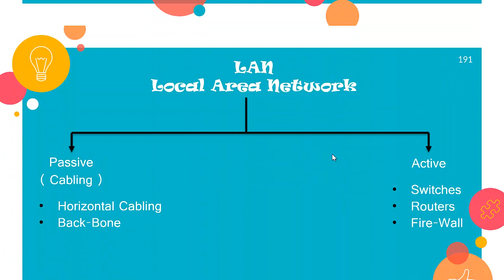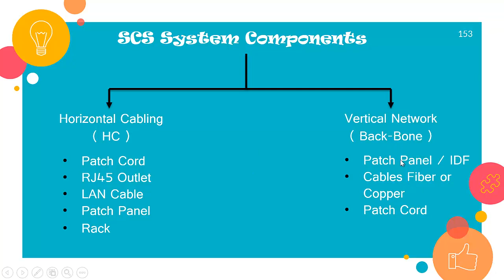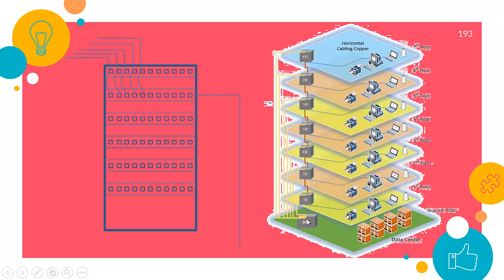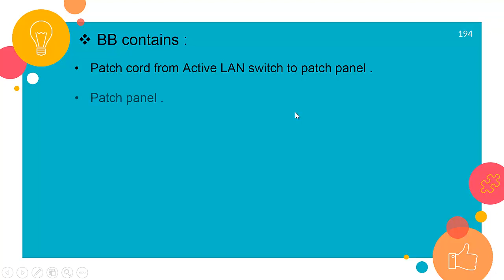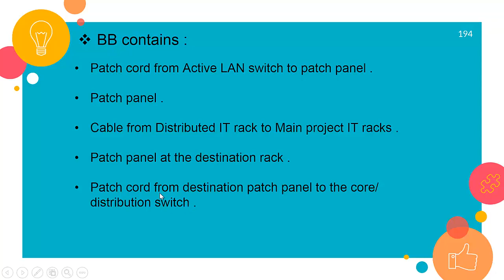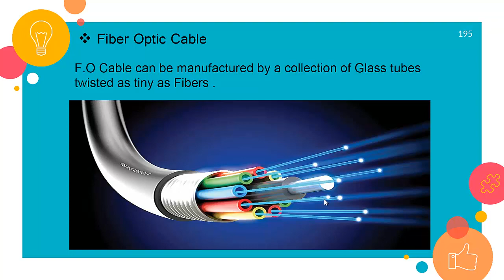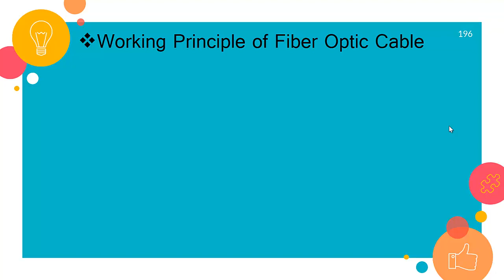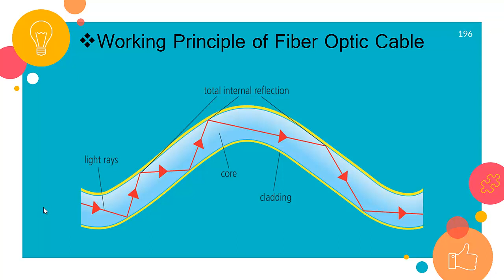Light Current : 24) Structure Cabling System P8